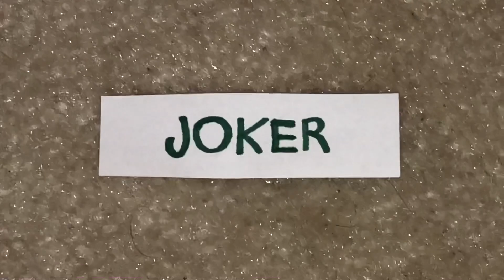Joker: The Pee-Wee’s Playhouse Secret Word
Here’s Your First Look at Tonight’s Stuffed Animal Theater Killers, Blue Brunson Knows You’re Gonna Love It!

K-9 Collier Boyle Loves It When The Brunson Crew Chills Themselves Out of My Room.

Blue Announces to Collier That They Have A Movie to Go See Tonight, The New “Joker” Movie with Joaquin Phoenix, Directed By Todd Philips is What They’ll Be Seeing.

Aunt Cass’ Response is Almost Poor to The Crew’s Plan, But Blue Tells Cass That It’s Their Favorite Villain in The DC Universe.

Blue Imagines If Batman Told The Joker “If You’re Not with Me...Then You’re My Enemy!”, But Cecil Points Out That The Quote Was from ‘Star Wars: Episode III - Revenge of The Sith’ in Which Blue Watched Last Night.

Blue Admits That Marty Funkhouser is A Clown, Depending on His White Face with A Red-Pink Nose, But Marty Doesn’t Wear Makeup Due to His Appearance and Fur.

Since Marty is Childish, But Not Scary, He Asks Blue About Today’s Secret World, So Blue Goes to Hero and The Word is on His Legs.

Blue Grabs It from Hero and Today’s Secret Word is JOKER! for The Rest of This Friday Night, Whenever Anyone Says The Secret Word, Scream Real Loud!

Fast Eddie Tries It Out for Blue, Who Asks “Where Do The Henchmen with Clown Masks Belong to?” Eddie Gets The Correct Answer, Because Those Goonie Thugs Belong to The Joker! Everyone Screams as The Secret Word Flashes.

Officer Evan O’Leary Asks Blue If This Film is Rated-R, Blue Claims The Film is Restricted Due to Strong Bloody Violence, Disturbing Behavior, Language and Brief Sexual Images.

Since I’m 18, I Will Not Take My Younger Brother Max to The Movie Because He’s 10-Years Old.

Cass and O’Leary Cheer on Me to Get Their Spirit without Telling My Family About The Spoilers.

Blue Tells The Two Rule Makers That Everybody’s Interested of Meeting & Greeting with The Joker, Everyone in Pee-Wee’s Playhouse Screams When Blue Saw Pee-Wee Himself with Chairy.

Collier Wants to Try It Out, But Officer O’Leary Warns Him That The Movie is Rated R, Blue Finally Agrees with Lenny.

Just One Rated R Movie, Then It’s No More Adult Inappropriateness After That.

It’s Worth A Coincidence Situation Where A DC Movie Always Gets A PG-13 Rating.

Everyone Including Marty Leaves, Unless They Get Their Arch-Nemesis’ Like Harley Quinn, Catwoman, Mr. Freeze, Riddler, or The Penguin.

I Believe My Father and Max Won’t Take Me to The Movies This Weekend Because My Stuffed Animals Are Finding Arthur Fleck, Which Allows Jody Adams from Napleton Auto Group to Cheer and Say “Bam Baby!”

Don’t Miss Joker on An All-New Stuffed Animal Theater Killers Tonight at 8:00 PM on WGN